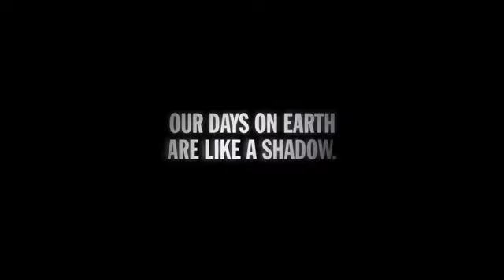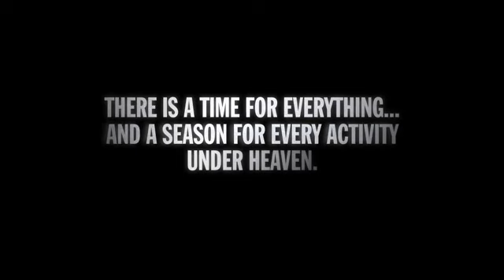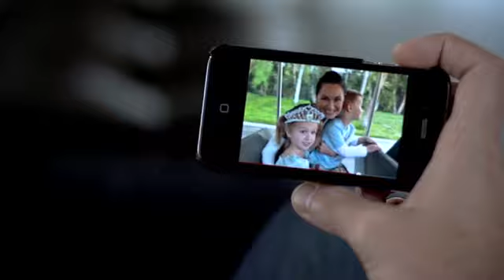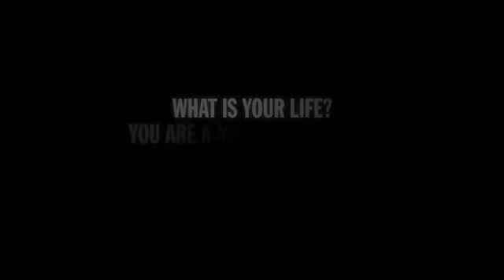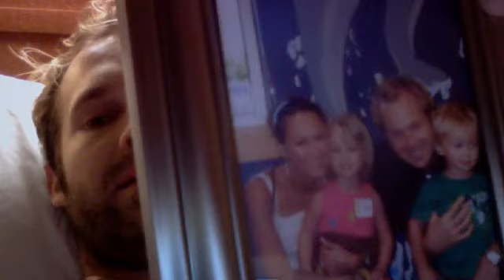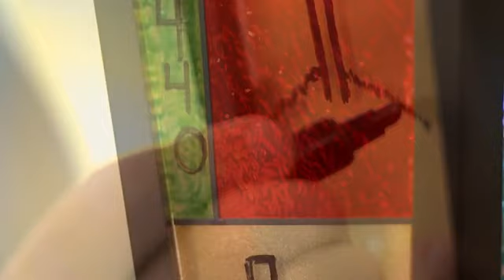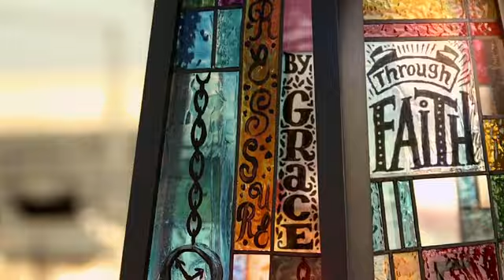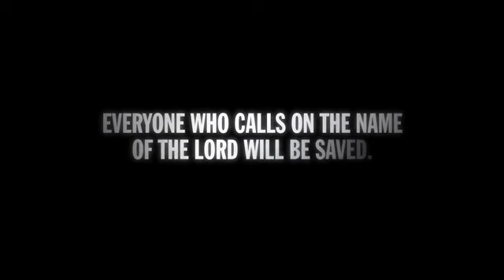DEFINING MOMENTS - My Hope America with Billy Graham 2013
Moments of questioning; of discovery; of brokenness. See how "Defining Moments" have changed the lives of illusionist Jim Munroe, NFL player David Tyree and musical artist Lacey Sturm.

This is the first program in a new documentary film style series designed to clearly present the Gospel. It provides a glimpse of the kind of program and message Billy Graham is already preparing for the November outreach, one that shares the Gospel, while connecting with the hurts and habits of today's Americans. Further episodes are under production and will be finished in the coming months, culminating with a new program in November.